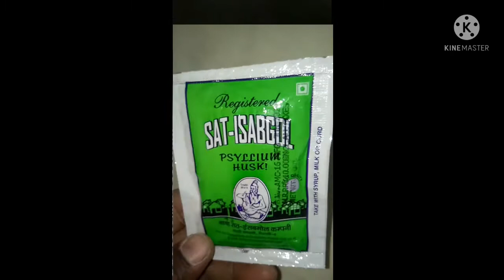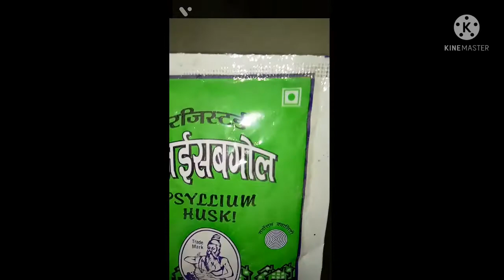भैंस के दस्त की दवाई अपने पशुओं पर जरूर आजमाएँ दस्त होंगें एक दिन में ठीक